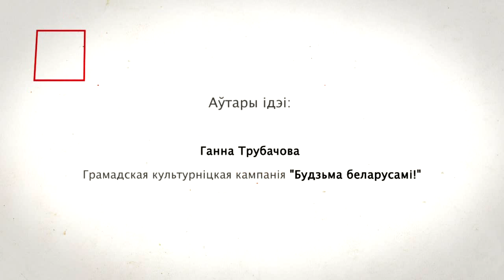Яўгенія Кульбачная і Павел Яскевіч - ціхае паляванне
Чым лес падобны да чароўнага царства і чаму нельга прыносіць яму шкоду, расказваюць акцёры кіно і тэатра імя Я. Купалы Яўгенія Кульбачная і Павел Яскевіч.

Аўтары ідэі: Ганна Трубачова, «Будзьма беларусамі!»
Журналіст, каардынатар праекта: Ганна Трубачова
Рэжысёр: Сяргей Грош
Аператары: Аляксандр Tarantino Ждановіч, Сяргей Грош
Фатограф: Аляксандр Tarantino Ждановіч
Мантаж: Сяргей Грош
Графіка: Віталь Сыч
Тэхнічны асістэнт: Алена Раціані

Захапленні-2 — другі сезон гісторый «Такімі вы нашых зорак яшчэ не бачылі!». Серыі незвычайных рэпартажаў з удзелам беларускіх акцёраў, рэжысёраў, драматураў, мастакоў, сцэнографаў — тых людзей, без якіх не было б беларускага тэатру.